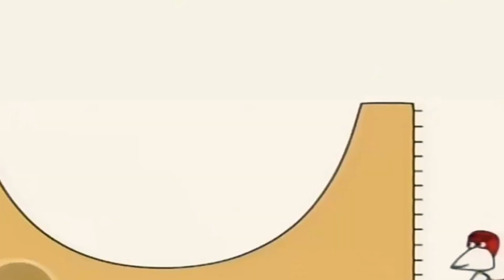3 листопада 2020 р.